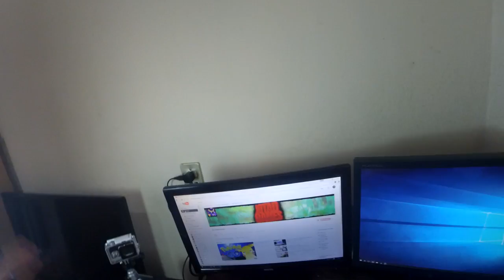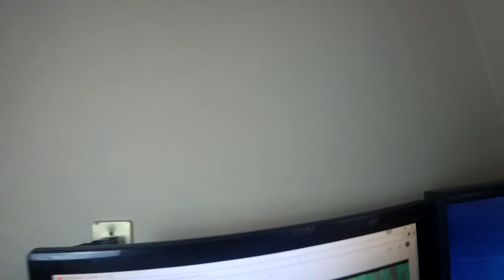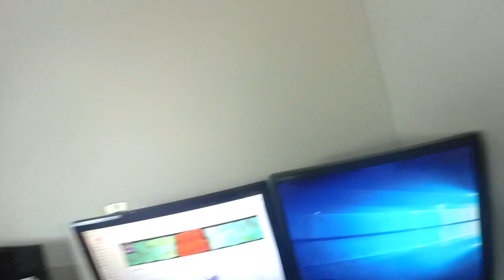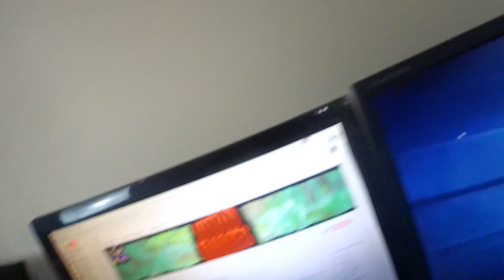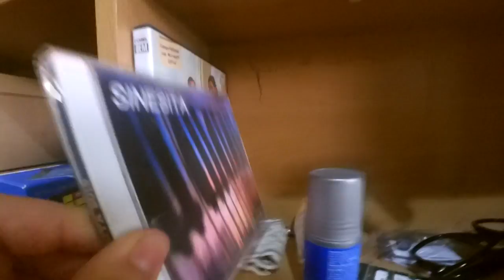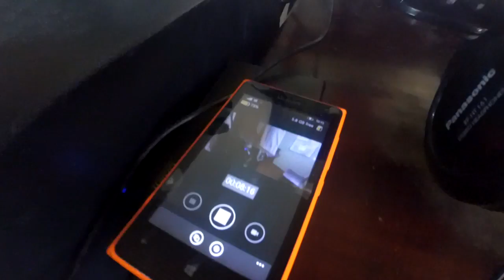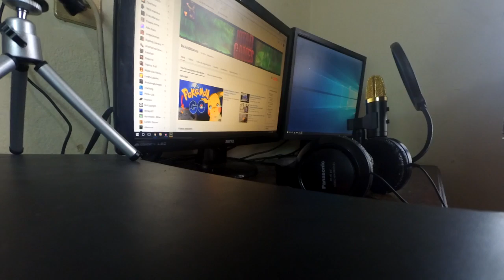Setup No gaming | Donde Grabo? | Setup 2016 Especial 2K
Dos mil Gracias Sin ustedes no estaria aqui se que no soy el YTber mas Grande Ni el Mejor Ni el que tiene La mejor PC ni nada del Mundo solo tengo Muchas cosas Que demostrar Y Se que saldremos adelante!  GRACIAS